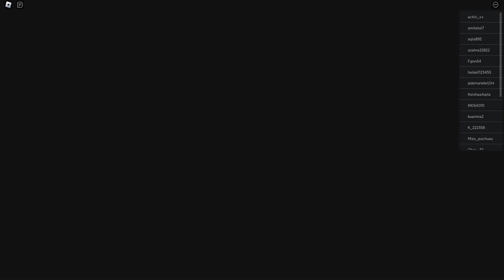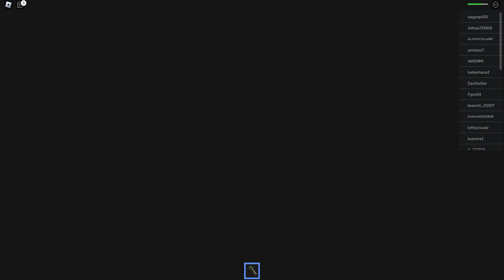UWU Barry's Baby Prison Run: Escape Challenges Await with Baby Barry's Watch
Today is UWU Barry's Baby Shift and he isn't exactly the most vigilant guard in the Prison. This gives us more of an advantage to make our escape.

Make your way though 25 challenging Obstacles and make it to freedom.
Once you beat the game on Easy mode why not challenge yourself to the HARD MODE. With more obstacles and traps to beat.

Also try and beat your friends time score and become 1st place on the Leaderboards.